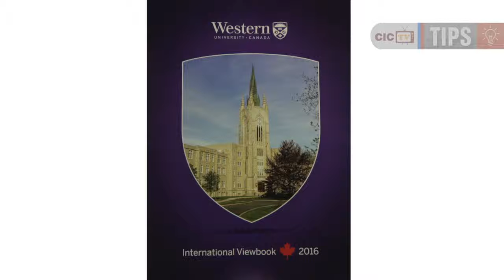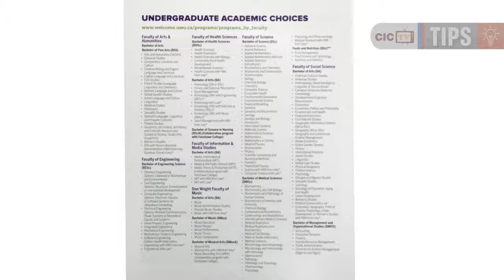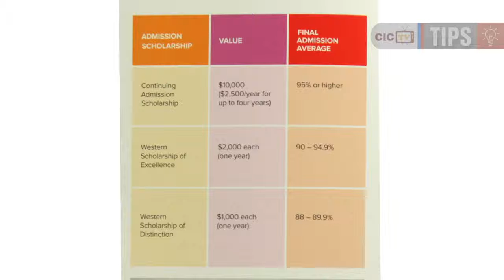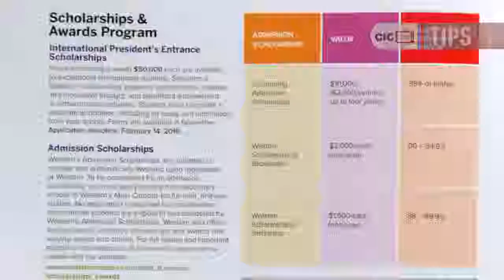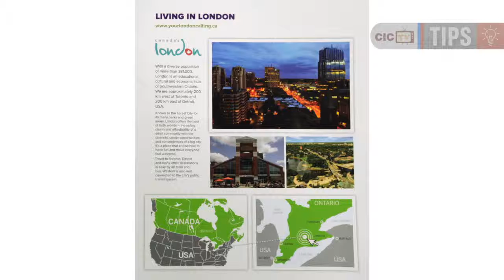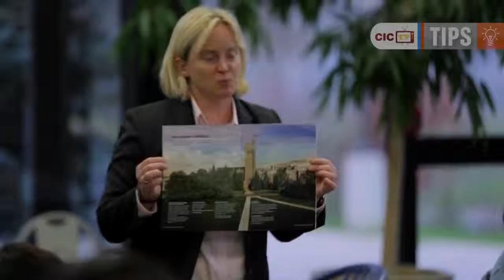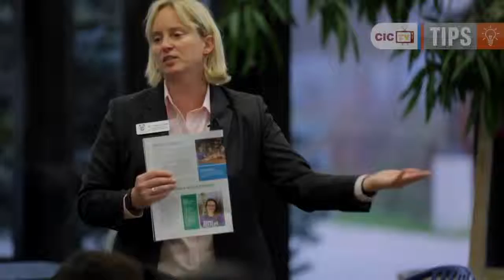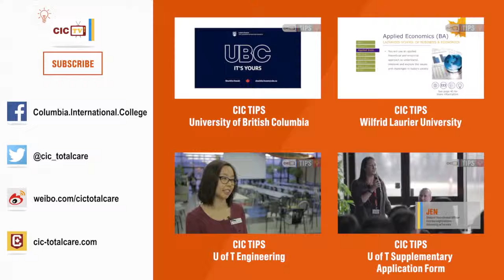Western University Application Workshop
Western University was founded in 1878 as the Western University of London, a denominational school of the Church of England.

Carolyn Ford, International Recruiter of Western University visits Columbia International College to hold an Application Workshop and meet with students face-to-face